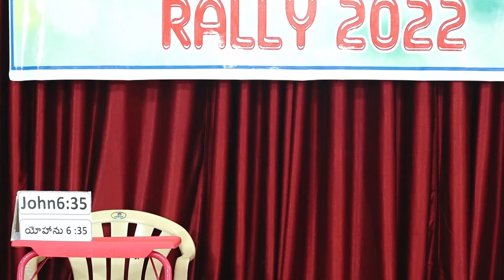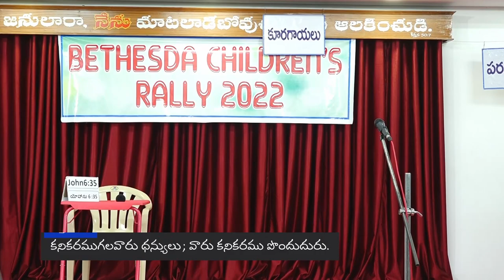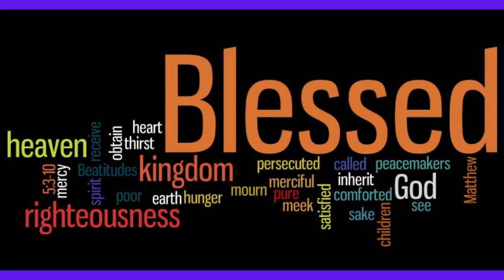Beatitudes Documentary by Primary | Children's Rally 2022 | Bethesda | IDPL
Program Name: Beatitudes Documentary
Performed By : Primary
Event: Children's Rally 2022
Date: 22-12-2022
Venue: Bethesda House of Worship, Gandhinagar, IDPL